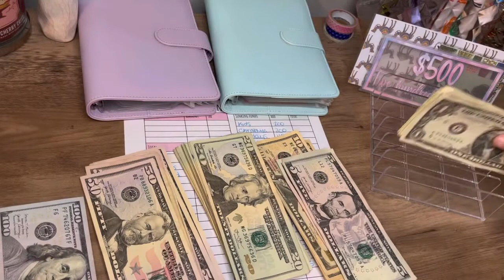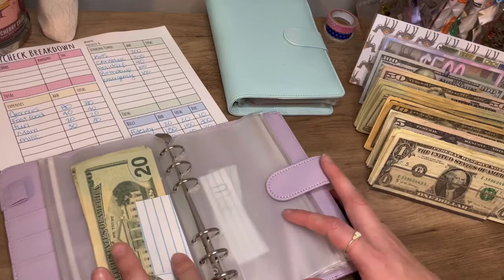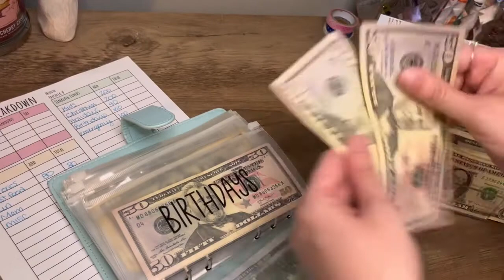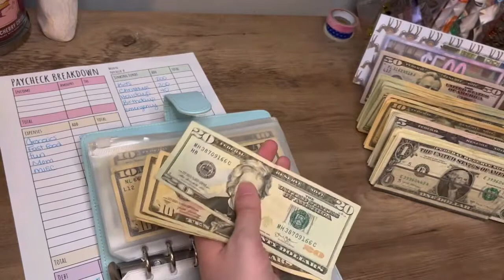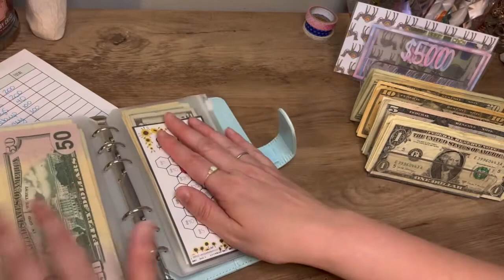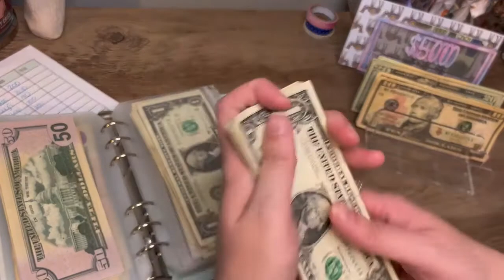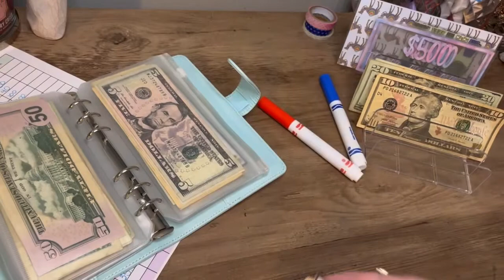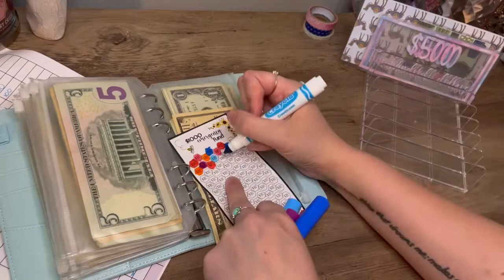Cash stuff with me | cash envelope system | budget my paycheck | money | savings challenges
I got paid again so I got to do another fun video! Cash stuffing is really helping me to save money!

Place holders

Savings challenges